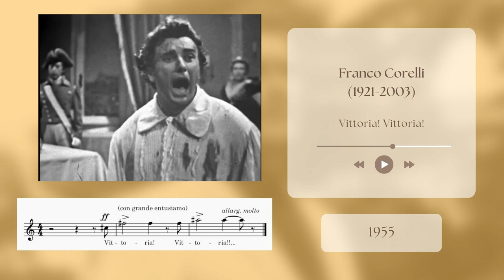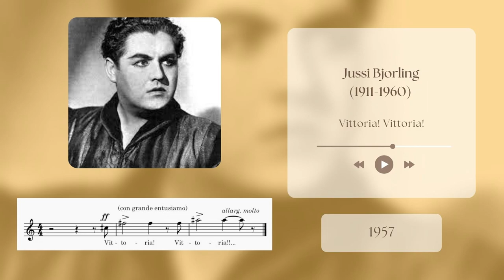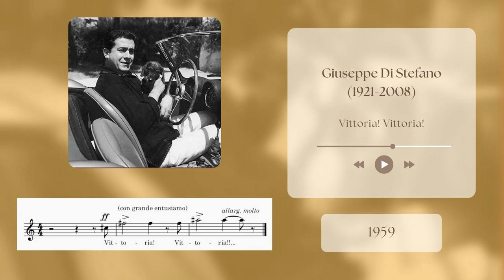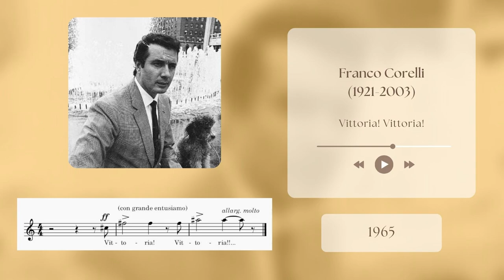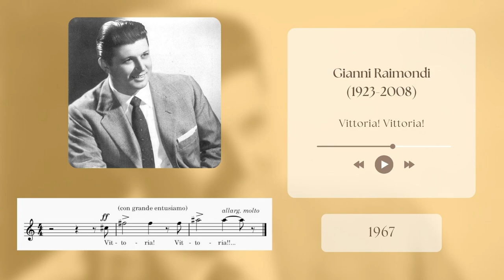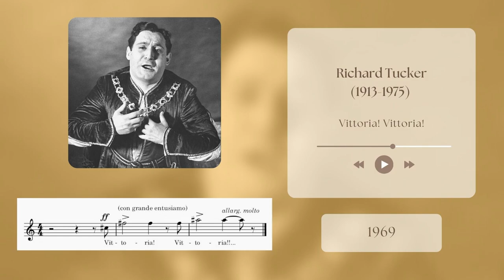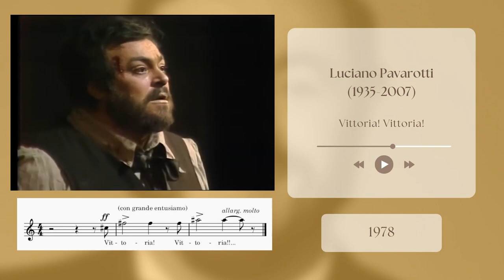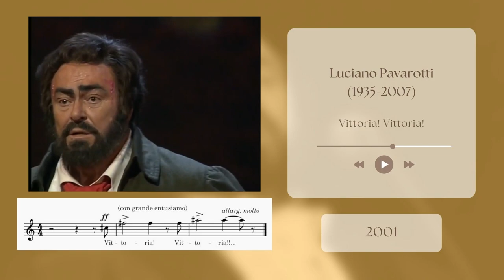Incredible Tosca "Vittoria" Comparison - 59 Records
00:04 Alessandro Granda
00:26 Beniamino Gigli
00:40 Helge Rosvaenge
00:52 Jan Peerce
01:10 Mario Filippeschi
01:28 Giuseppe Di Stefano
01:42 Giuseppe Di Stefano
02:04 Franco Corelli
02:21 Ferruccio Tagliavini
02:41 Jussi Bjorling
03:02 Franco Corelli
03:20 Richard Tucker
03:40 Franco Corelli
03:57 Jussi Bjorling
04:18 Franco Corelli
04:38 Daniele Barioni
04:55 Franco Corelli
05:17 Giuseppe Di Stefano
05:36 Mario Del Monaco
05:55 Giuseppe Di Stefano
06:15 Alvino Misciano
06:33 Giuseppe Di Stefano
06:50 Franco Corelli
07:08 Flaviano Labò
07:29 Gianni Raimondi
07:47 Giuseppe Di Stefano
08:04 Giovanni Consiglio
08:28 Franco Corelli
08:50 Giuseppe Di Stefano
09:06 Flaviano Labò
09:27 Carlo Bergonzi
09:45 Franco Corelli
10:03 Franco Corelli
10:23 Gianni Raimondi
10:41 Richard Tucker
10:59 Franco Corelli
11:23 Franco Corelli
11:39 Gianni Raimondi
11:55 Franco Corelli
12:17 Franco Corelli
12:36 Franco Corelli
12:56 Richard Tucker
13:14 Franco Corelli
13:36 Franco Corelli
13:56 Angelo Mori
14:11 Giuseppe Giacomini
14:29 Carlo Bergonzi
14:52 Gianfranco Cecchele
15:12 Giuseppe Di Stefano
15:28 Franco Bonisolli
15:41 Luciano Pavarotti
16:00 Piero Visconti
16:17 Giuseppe Giacomini
16:35 Nicola Martinucci
16:52 Giovanni Consiglio
17:11 Luciano Pavarotti
17:27 Luciano Pavarotti